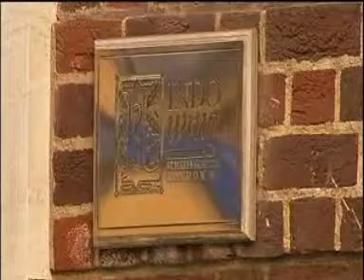Royal couple prepare for mid July birth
Royal couple prepare for mid July birth for royal baby